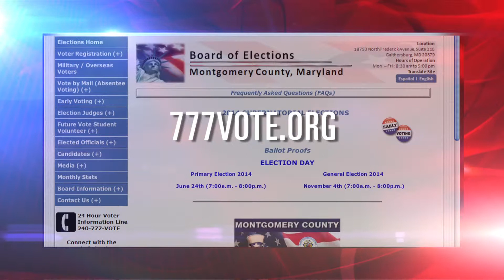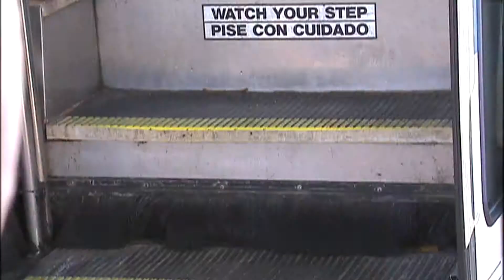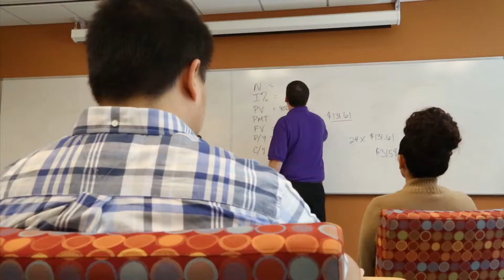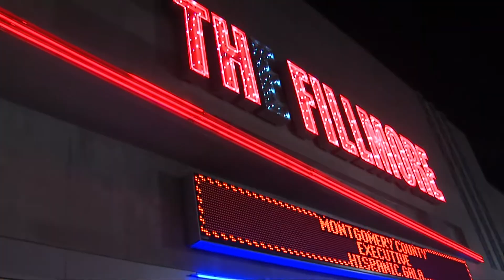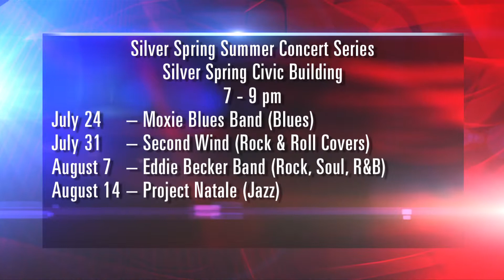Cápsula Informativa del Condado de Montgomery Episode 217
Lorna Virgilí hosts "Cápsula Informativa del Condado de Montgomery", a Spanish language informative show.  On this program we feature the following stories: County Council introduces legislation on marihuana decriminalization; we take you to the groundbreaking ceremony of the North Potomac Recreation Center; Council approves a hike on Ride On fares; we tell you how to get ready for the summer storm season; Montgomery College opens the newly renovated East Science Building; and we visit some MCPS classrooms for the last day of school. These stories plus what happened this week on the County's Spanish language radio show "Montgomery al Día."